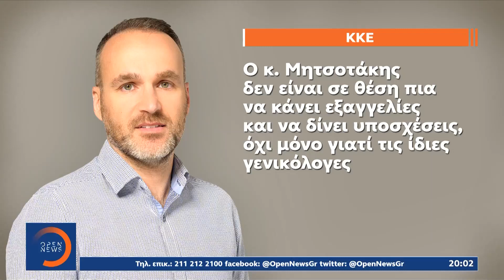Κυριάκος Μητσοτάκης: Δυστυχώς δεν τα καταφέραμε όπως τα είχαμε σχεδιάσει | OPEN TV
Από τον Έβρο σήμερα ο πρωθυπουργός διαβεβαίωσε πως το κράτος θα είναι δίπλα στους πληγέντες και ανακοίνωσε δέσμη μέτρων και ενισχύσεις. «Έχουμε πολλά να κάνουμε για την πρόληψη» είπε ο Κυριάκος Μητσοτάκης, ο οποίος παράλληλα παραδέχθηκε ότι η πολιτεία δεν τα πήγε τόσο καλά όσο το είχε σχεδιάσει. Σκληρή είναι η κριτική της αντιπολίτευσης που κατηγορεί την κυβέρνηση για υποσχέσεις χωρίς αντίκρισμα.